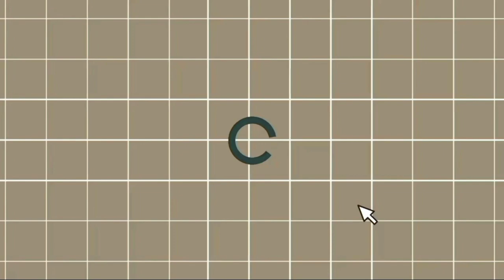Japanese Background Music / no copyright (aesthetic bgm) 💮🫧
꒰⁠⑅⁠ᵕ⁠༚⁠ᵕ⁠꒱⁠˖⁠♡

𝓜𝓾𝓼𝓲𝓬 / 𝓑𝓰𝓶 :
✎ first date -
✎ you and I (feat. maiko) -